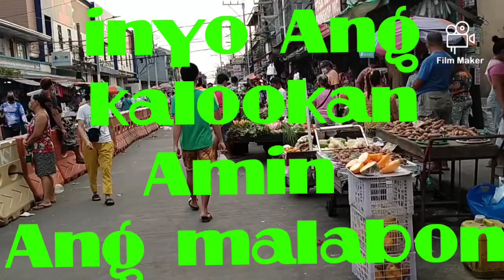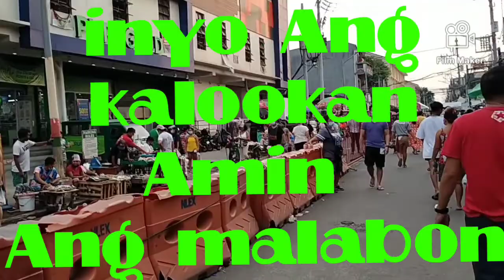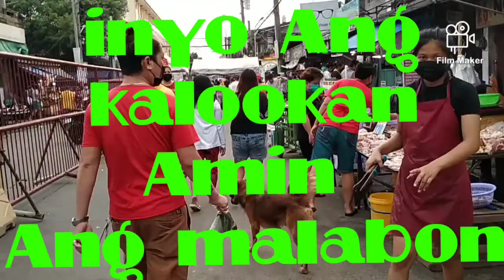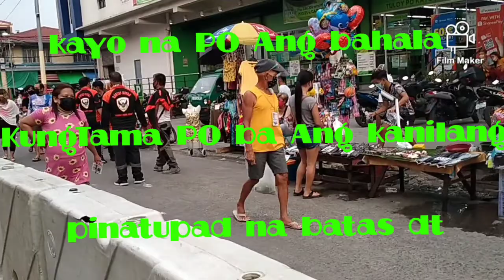ECQ ULIT INYO ANG KALOOKAN AMIN ANG MALABON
pls subscribe my Channel GINA PRADANOS and pls like and share and hit the notification Bell 🔔 at trabaho lang PO Wala pong personalan dahil ECQ po ulit dag2 pahirap po sa mga mahihirap.